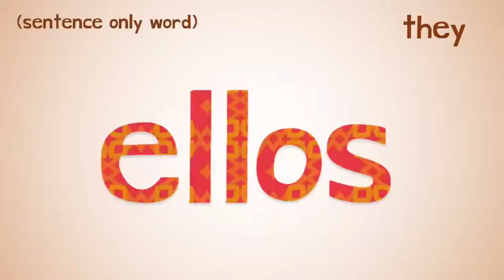Spanish Part 138